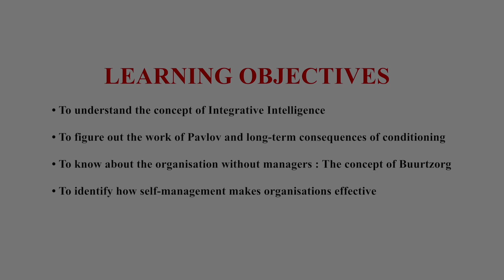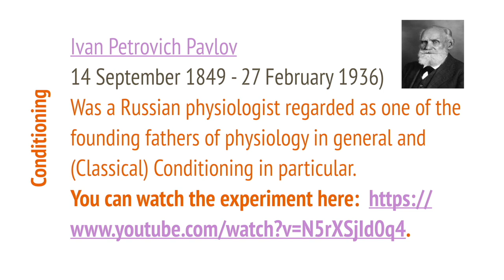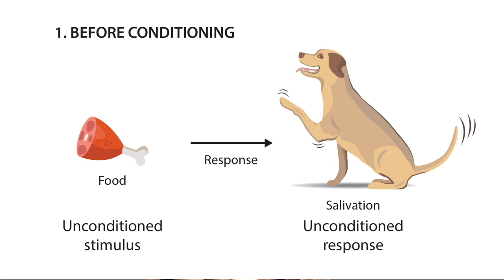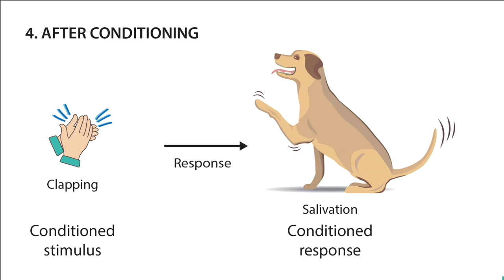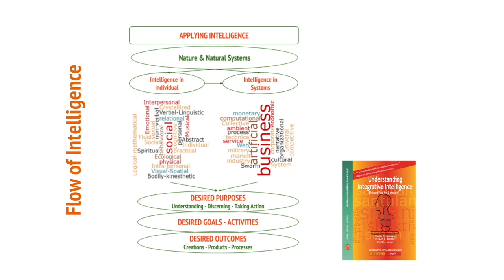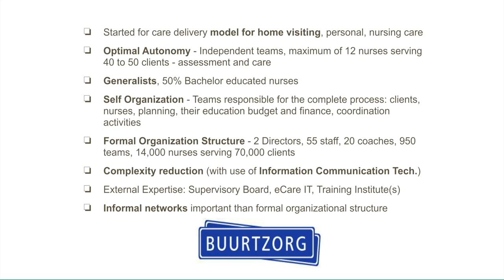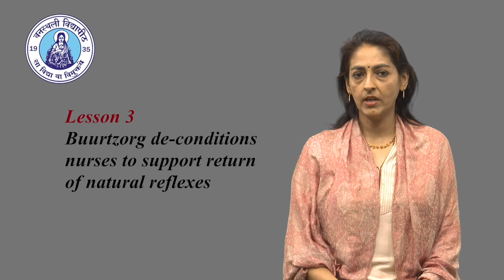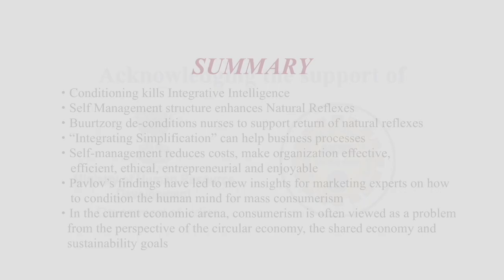Developing Integrative Intelligence - Prof. Sharda Nandram, NRC FMS-WISDOM, Banasthali Vidyapith